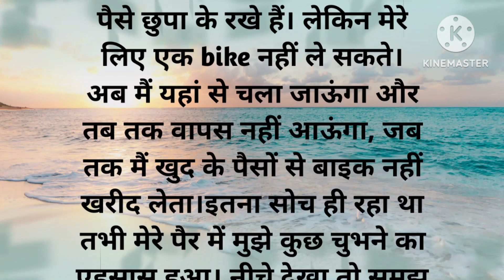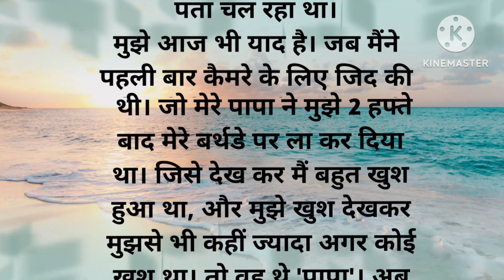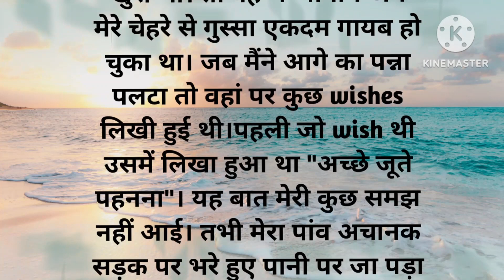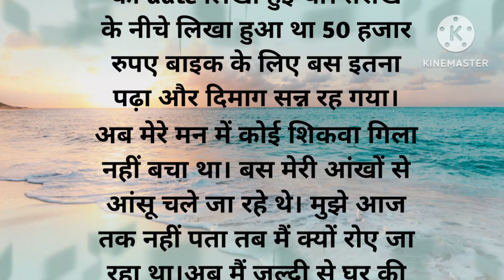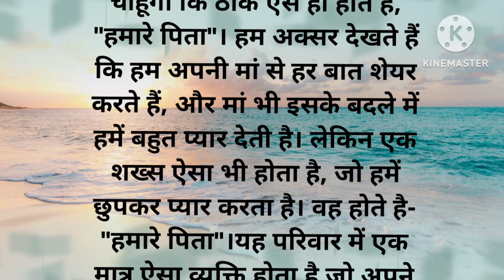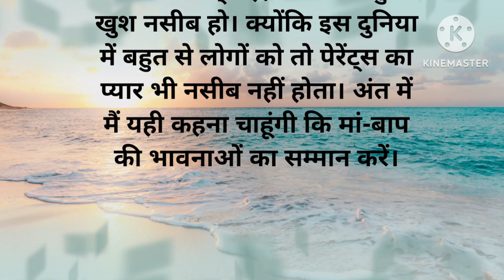एक पिता के बलिदान की कहानी | emotional story | Hearttouching story | moral story | Soni Story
Soni Story
Sonistory